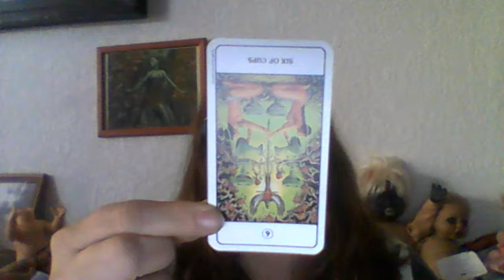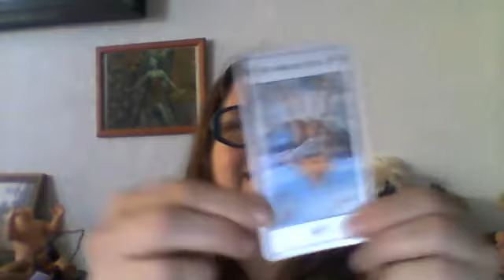5 25 16 Hump Day Reading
A quick mid-week reading that will help you to the next week.